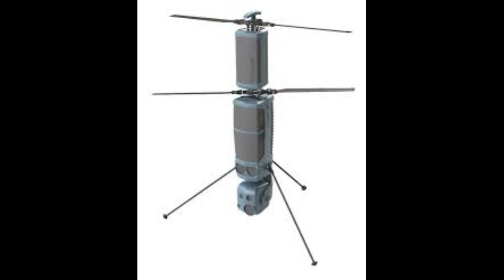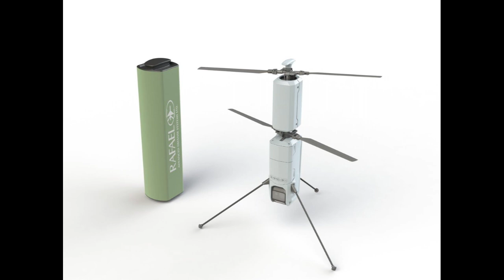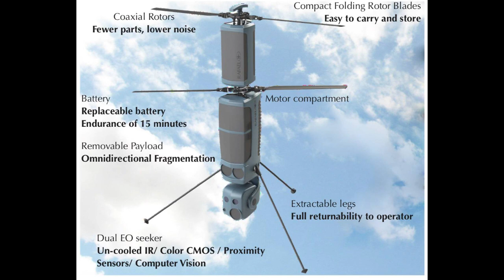L'intérêt pour le Spike FireFly de Rafael a augmenté après son utilisation au combat à Gaza